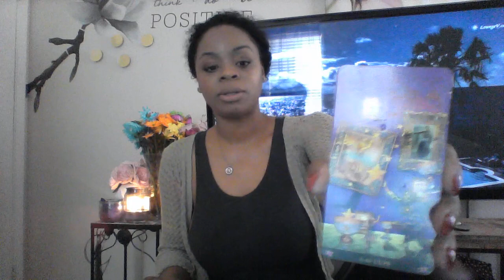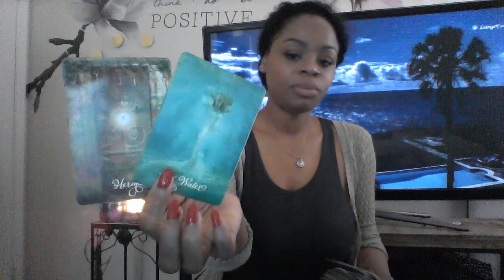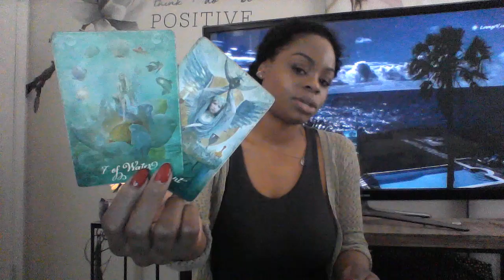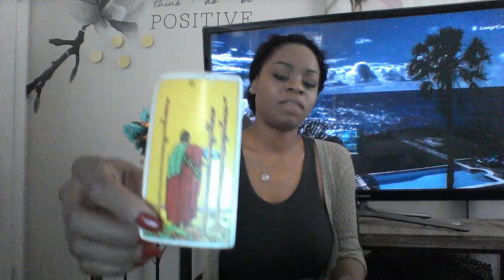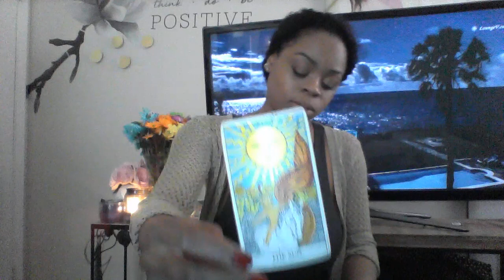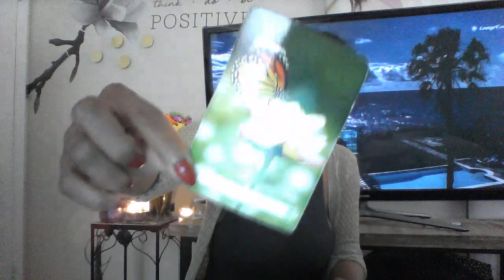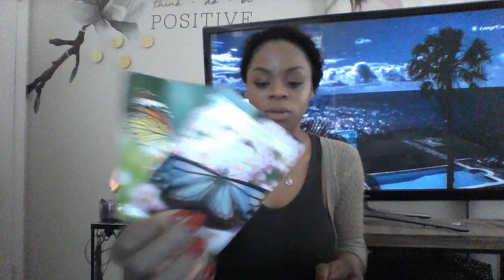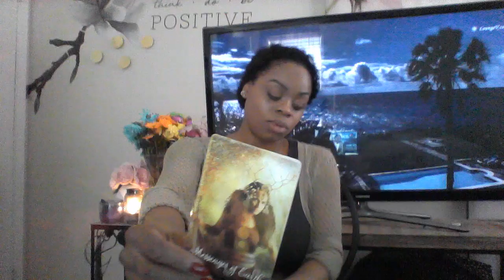CAPRICORN APRIL 2019 THEY WILL EITHER ACCEPT THE OFFER OR THEY WON'T